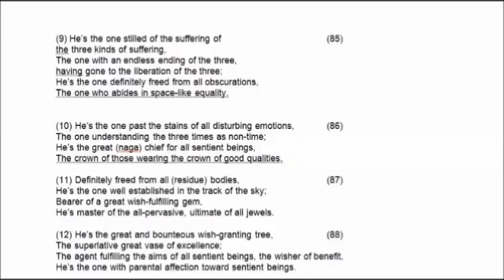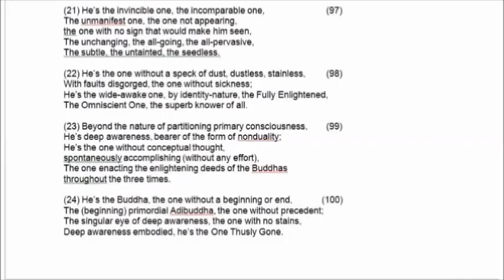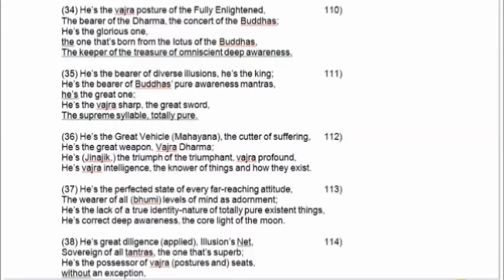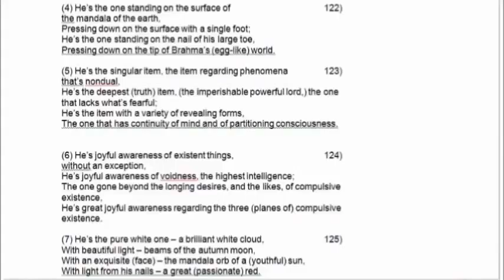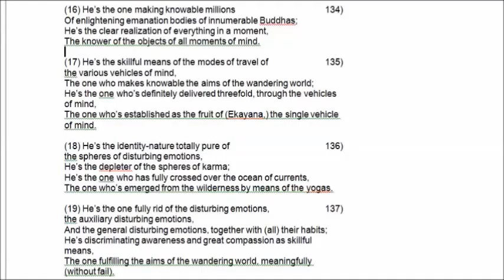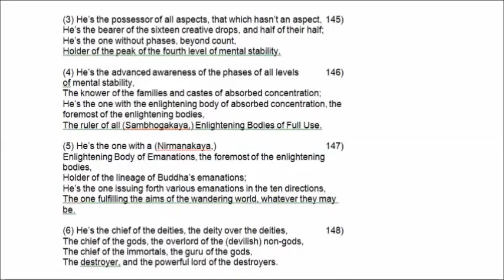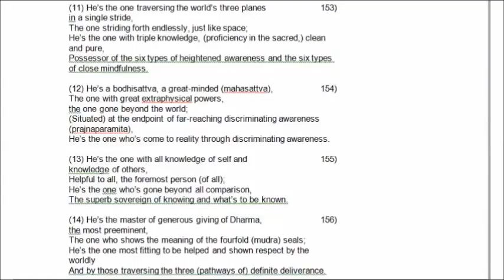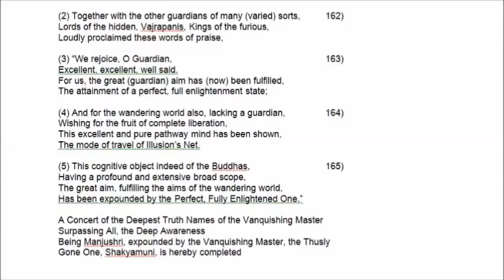Namasangiti in English Part II